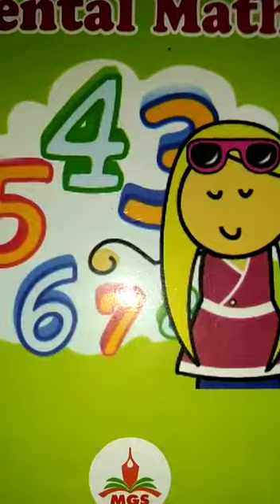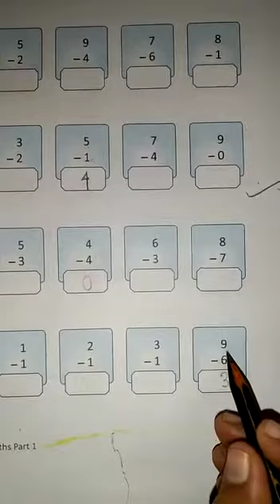Class K.G mental math class 2021(Sahaj Path, P-24 )part1